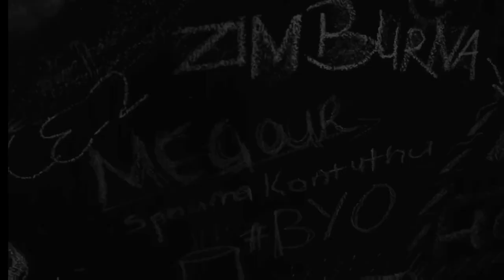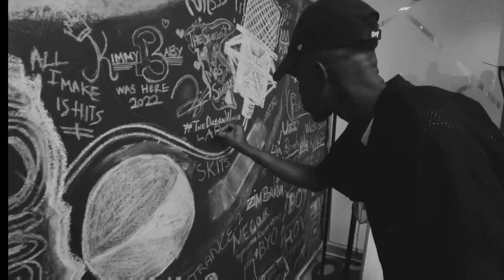LAB, ft. Megour - SWII [official music video]